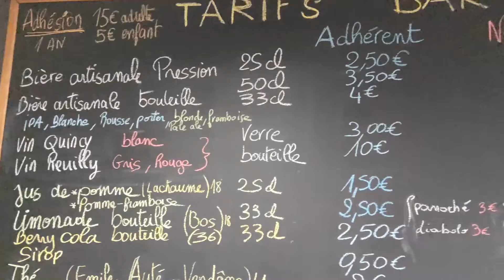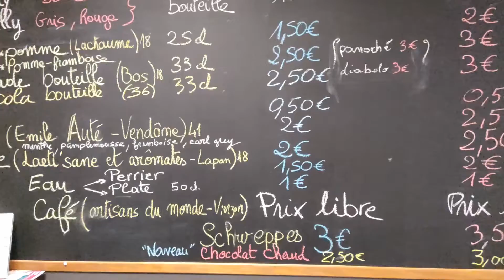Le Café O'Berry reçoit le CCAS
A Vierzon le Café O'Berry accueille avec son habituelle gentillesse le CCAS.